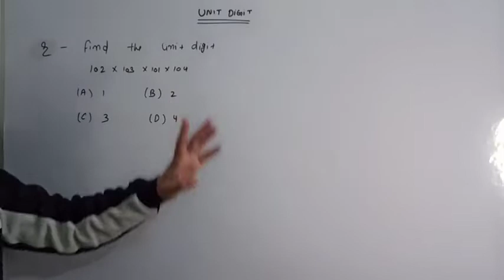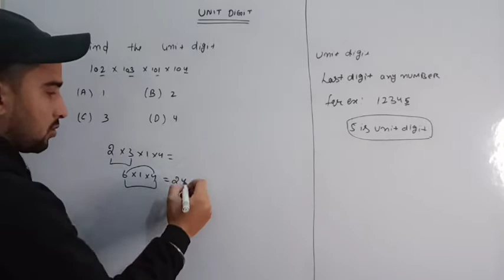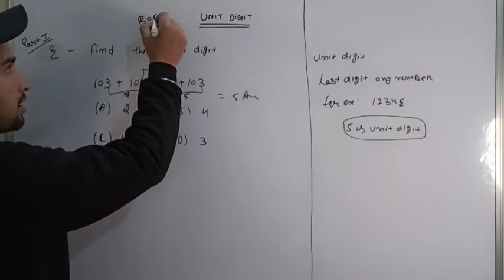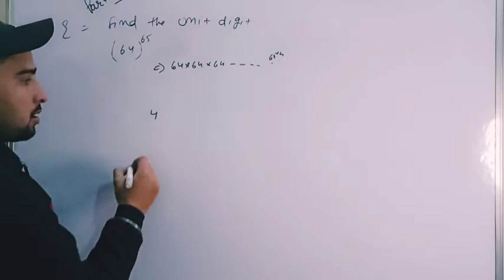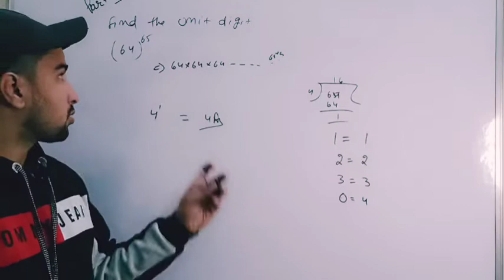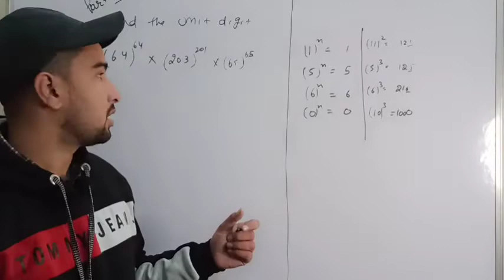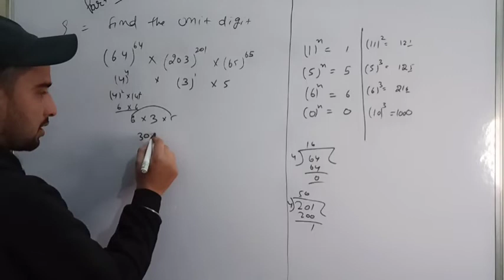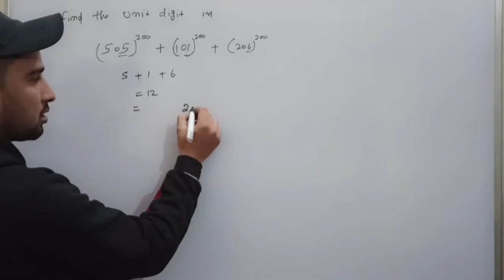Unit digit,numbersystem part 2 how to find unit digit in compitative examination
about unit digit
how to find unit digit